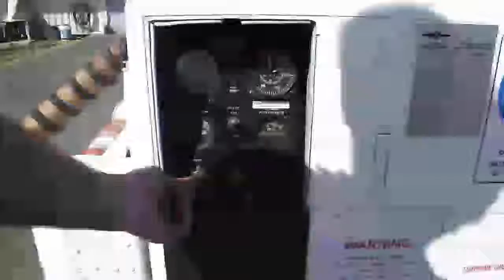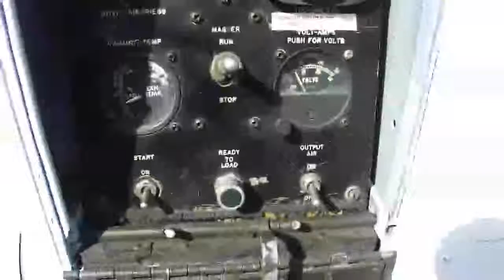Operating the Garrett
Geoff shows the workings of the Garrett Air Start Unit (ASU)